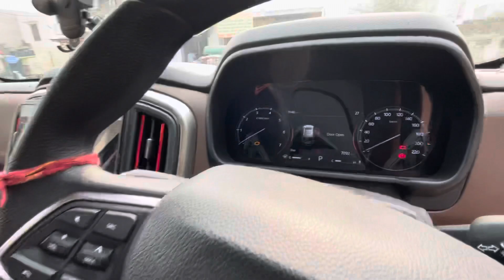Scorpion brown seat cover installation top models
BEST IN TOWN!: VISIT FOR TOP CLASS CAR MODIFICATION TODAY!*

:99carmodify01

700 7d Floor Mats, Premium OEM Interior, Flooring

700 LED - HID, Headlight - Taillights Upgrade

700 Android Music Stereo

700 Subwoofers, Basstube, Speakers

700 Base To Top Model Modification

700 Window Shade, Films, Grills

& LOADS MORE!

DM/Call on + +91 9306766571 to make your car the best looking in your city!

scorpio nscorpio n modifiedscorpio modifiedmahindra scorpio nscorpio n modificationscorpio n 2023scorpio n z2 modifiedmodified scorpio nscorpio n modified z2scorpio n z4scorpio n z8l alloysscorpio n z2 rear wiperscorpio n z2 reverse camscorpio n reflectorscorpio n modified z2 to z8lscorpio n z8l door handlescorpio n grab handlescorpio n z2 fog lightscorpio n z2 autofold orvm